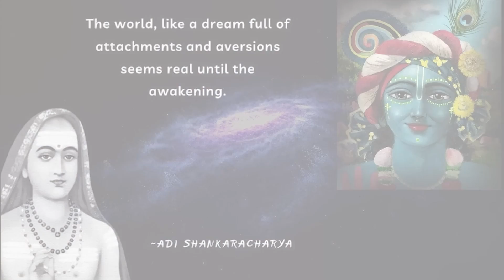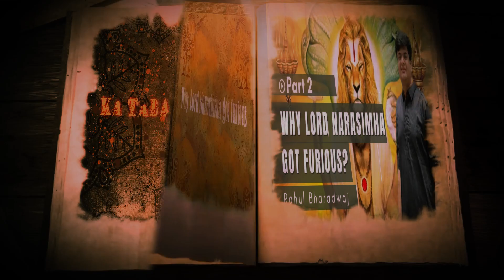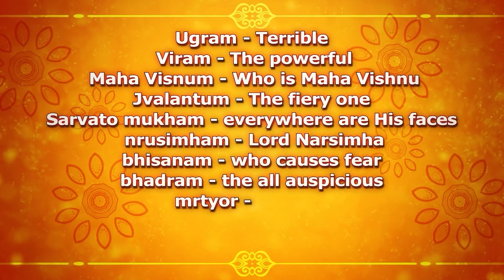Remembrance of Hymns & the glimpses of the stories of Lord Shiva & Narasimha || Anuradha Chatterjee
Remembrance of Hymns & the glimpses of the stories of Lord Shiva & Narasimha

This video is containing glimpses of various hymns , the tunes of which have been designed by various musicians. The details of all those hymns and also the narrations are already available in my channel. The following are the contents , which you may please go through -

1. Bhaja Govindam ( ka tabs kanta )
2. Story of Lord Shiva and his origin
3. Damaru Shiv Stotram
4.Ya demi Prasfuranniba
5.Achyutam Kesavam
6. Twameva maata cha pita
7. Story of Lord Narsimha
8. Ugram Veeram
9. Hare Krishna Bhajan

Please use earphone for better enjoyment